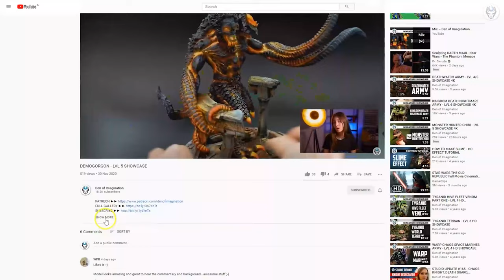RAPTURE WARGAME - LVL 5 MINIATURES SHOWCASE 4K